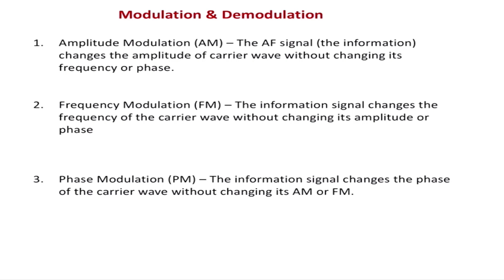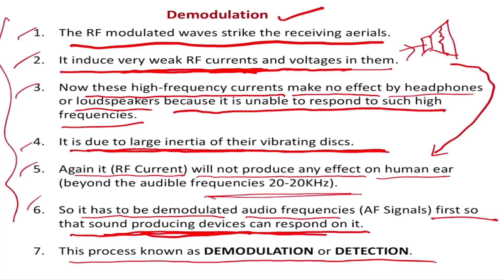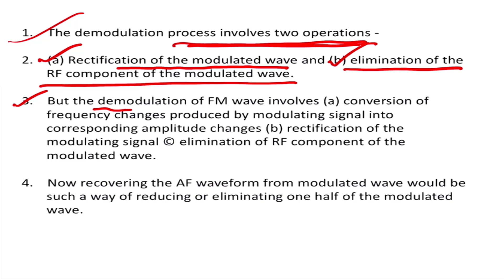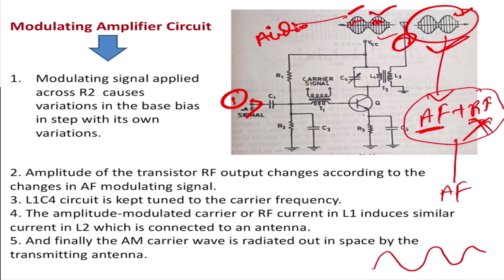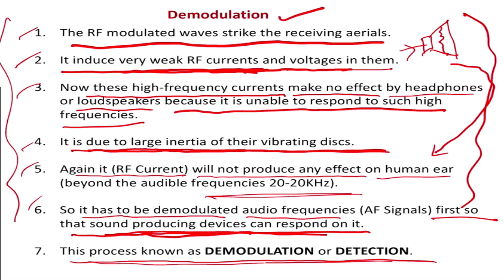Episode 64 : Part IV - All About Frequency # Amplitude De Modulation Explained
Episode 64 : Part IV - All About Frequency # Amplitude De Modulation Explained. What is demodulation? How does it works? What are the processes of demodulation?

Hello Friends,

Edu Tech